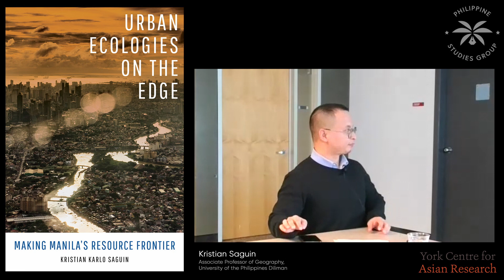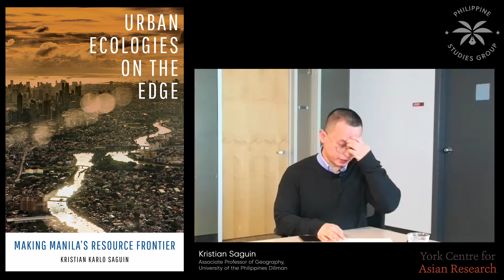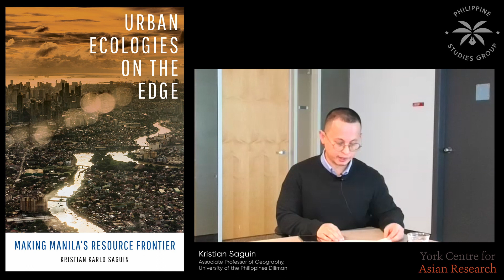Urban Ecologies on the Edge: Making Manila’s Resource Frontier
With Kristian Saguin, University of the Philippines Diliman

In this presentation, Dr Saguin will examine urbanization as a frontier-making process through the example of Metro Manila in the Philippines and its adjacent resource frontier, Laguna Lake. Guided by an urban political ecological understanding of urban metabolism, he tracks two resource flows with particular resonance for Manila’s 20th century urban environmental trajectory—fish and floodwaters. Making visible the constellation of actors, practices, desires and materialities brought together to deliver vital resource flows for the city underscores the shifting assemblages and politics that sustain life in the city and produce imaginaries of possible urban futures.

Kristian Saguin is Associate Professor of Geography at the University of the Philippines Diliman. His work engages with urban, agrarian and environmental studies in various sites in the Philippines. He has published political ecological and urban research that examines livelihoods, environmental practices, resource politics and urban life at the peri-urban fringes and beyond. His book, Urban Ecologies on the Edge: Making Manila’s Resource Frontier, was published by the University of California Press in 2022 and received the 2022 American Association of Geographers Meridian Book Award for Outstanding Scholarly Work in Geography.

The 2023 activities of the Philippine Studies Group at the York Centre for Asian Research, York University are supported through funding from the Philippine Consulate General in Toronto. For more information about the Philippine Studies Group